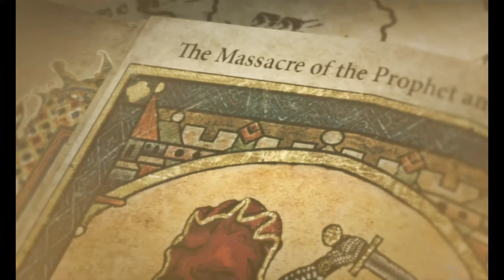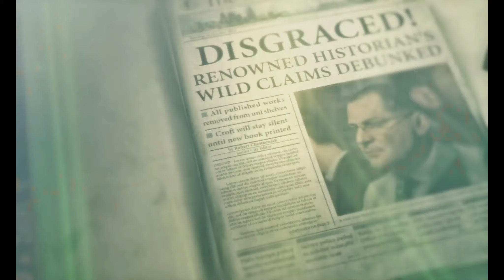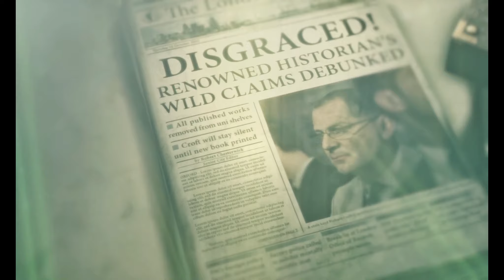Rise of the Tomb Raider - Let`s Play (Part 3) - Der Bär in Sibirien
Gestrandet in der Eislandschaft.